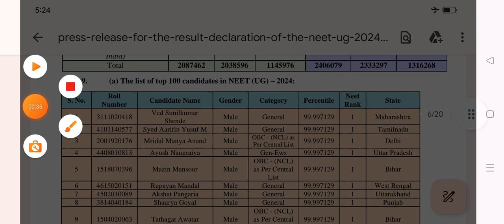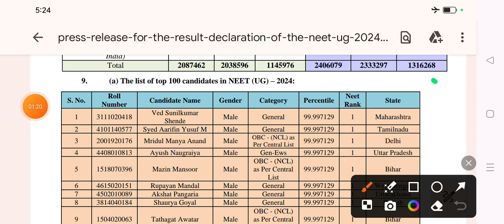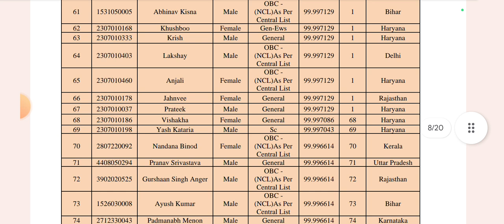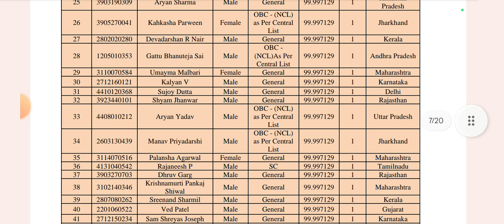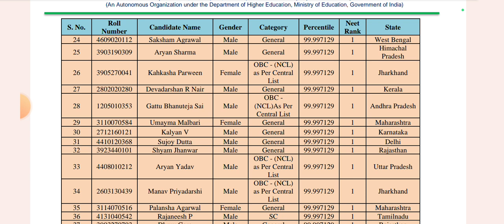big scam | wrong result out by nta official neet ug 2024 | nta official response on neet ug result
how can it possible in neet ug 2024 result
neet ug 2024 result mistake
wrong result of neet ug 2024